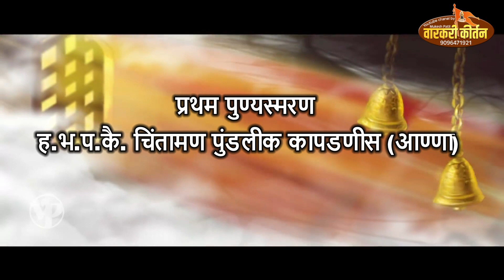ह.भ.प.जगन्नाथ महाराज पाटील, प्रथम पुण्यस्मरण वै.चिंतामण पुंडलीक कापडणीस खालचे टेंभे याच भाग 1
प्रथम पुण्यस्मरण वै. ह भ प चिंतामण पुंडलिक कापडणीस,किर्तन ह भ प जगन्नाथ महाराज पाटील मुंबई खालचे टेंभे येथे

वारकरी-कीर्तन-यूट्यूब-चैनल-मुकेश-पाटील-नंदुरबार
 परवानगीशिवाय कोणीही व्हिडिओ डाऊनलोड करू नये केल्यास युट्युब चे नियमानुसार कारवाई करण्यात येईवै. ...

आपल्याला आपल्याकडे झालेले धार्मिक, कार्यक्रम किंव्हा होनार भागवत कथा, किर्तन, प्रवचन ,भारुड, संगित भजन, हे कार्यक्रम आपल्याला महाराष्ट्रातील सुप्रसिद्ध"वारकरी कीर्तन" या यूट्यूब चैनल वर दाखवता येतील त्यासाठी आपण या मोबाईल नंबर वर संपर्क साधावा.9096471921, मुकेश पाटील नंदुरबारै

Aani Ha Varati dilelya (i) batton var click karayala visaru Naka